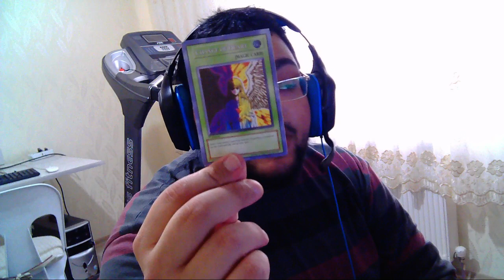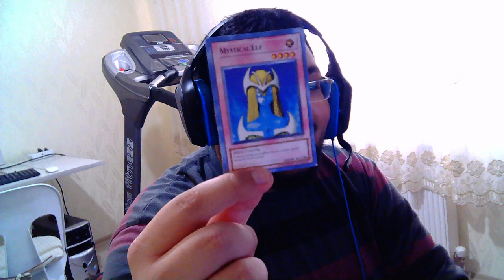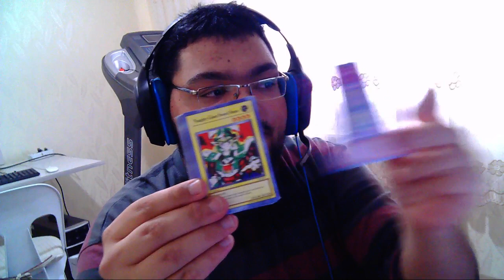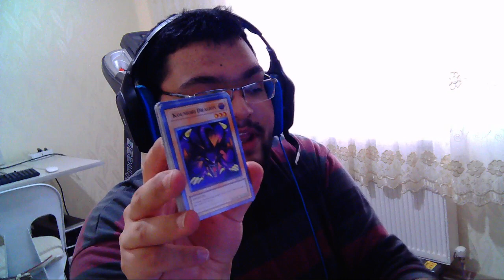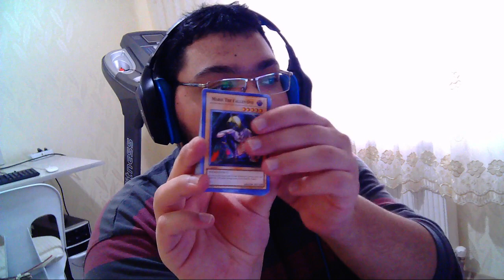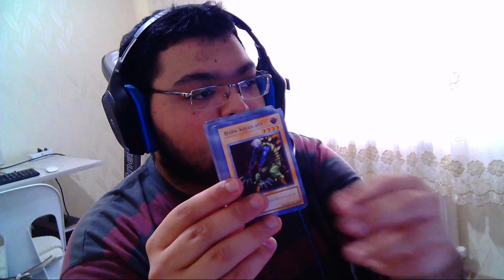BABUŞUN KART KOLEKSİYONU!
Tansiyon Problemlerimden Dolayı Sizden Biraz Uzaklaştım Babuşlar , Bu Yüzden Bu Videoda Hem Biraz Muhabbet Olsun , Hemde Kart Koleksiyonumu Gösteriyim İstedim.

Mobil Uygulamam

Özel Açıklama